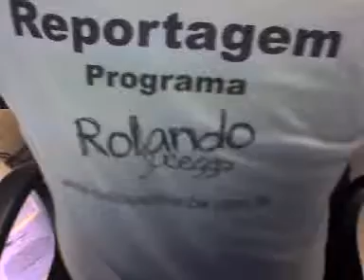Vídeo 100409 002